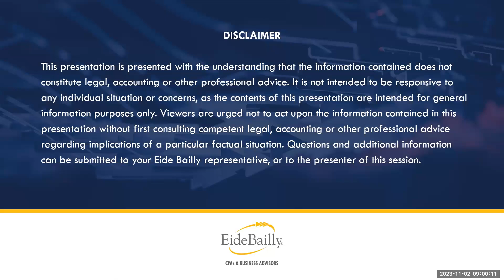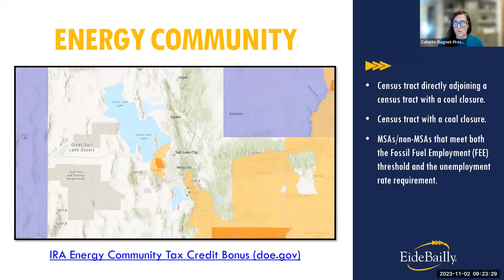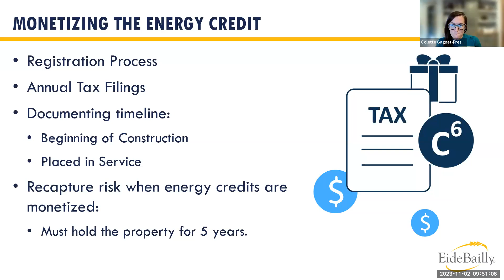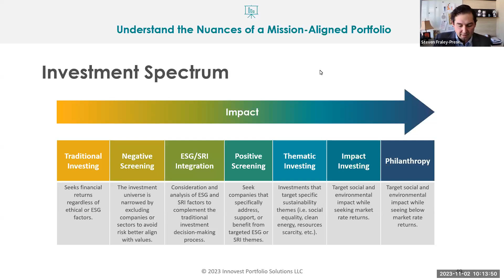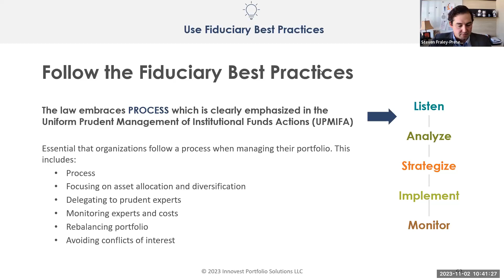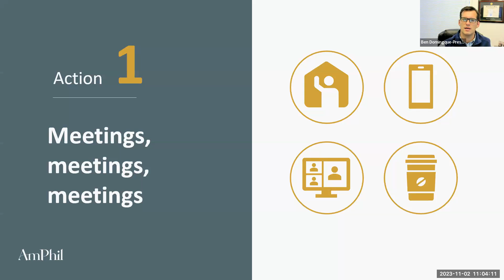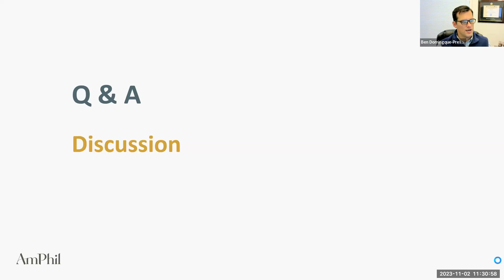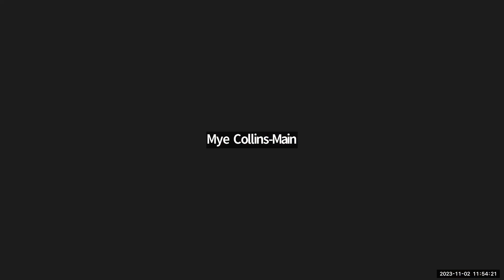Living Your Mission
Join us for a half-day virtual conference that will empower and inspire nonprofit organizations to live their mission with purpose. In today's ever-changing world, nonprofits play a crucial role in addressing various financial and fundraising challenges. This conference is designed to provide nonprofit professionals and leaders with the knowledge, tools, and motivation they need to drive positive change and effectively fulfill their mission. Topics include mission-aligned investing, tax credits, and fundraising.
Session 1
The Rise of the Climate Economy and How Energy Incentives Can Benefit the Nonprofit Industry
The government has passed unprecedented energy legislation these past two years, ushering in the upcoming climate economy. During this session, you will learn about those energy incentives in the built environment that apply to the nonprofit industry. Those building new, renovating, or improving their property are welcome to join and learn if they are eligible to participate in the Energy Incentive Program.
Learning Objectives:
Summarize the introduction to potentially 1.7 trillion in energy incentives within the Inflation Reduction Act of 2022.
Examine the Inflation Reduction Act enhancements.
Analyze nonprofit examples of how energy incentives can be implemented into your tax cashflow strategy.
Explore the new and improved Clean Energy Investment and Production tax credit and how these credits apply to those investing in renewable energy property and generating clean energy for sale.